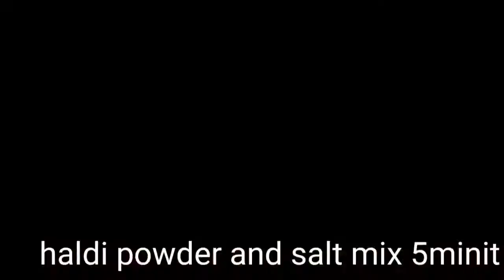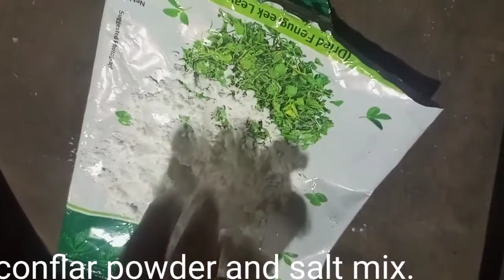चीकेन मसाला fry बनाओ ! Desi चिकन recipe ! @testyspicy! austrelia chicken cooking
dosto esi video me testy Khana bananeka
tarike sikhaya Jayega
दोस्तों इसी वीडियो में टेस्टी खाना बनाने का तरीका सिखाया जायेगा
 ajaka recipe
                       chicken legs pice ka upper
banaya geya he ..age bahut sare testy testy
recipe lata rahunga     please video ko

चीकेन fry मसाला बनाओ

भेज  और नॉन वेज स्वादिष्ट भोजन का recip

(2).